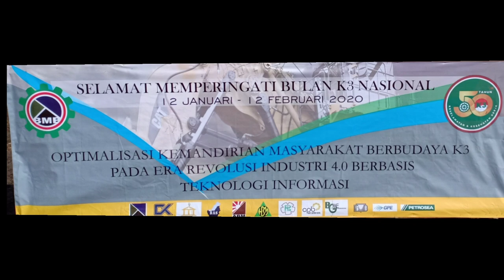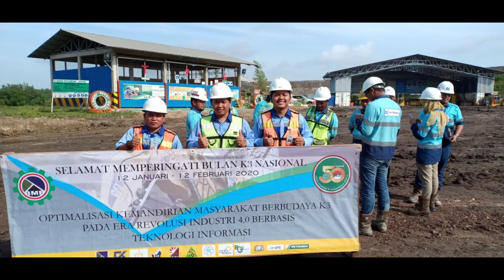PT. Graha Prima Energy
Memperingati hari K3 semoga didalam pekerjaan kita semua berikan keselamatan dalam bekerja dan dijauhkan dari accident